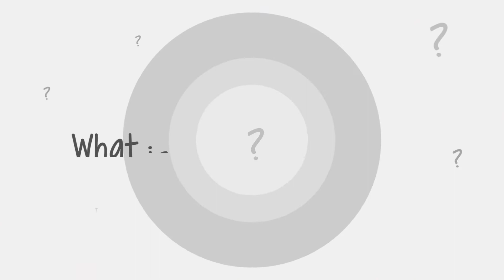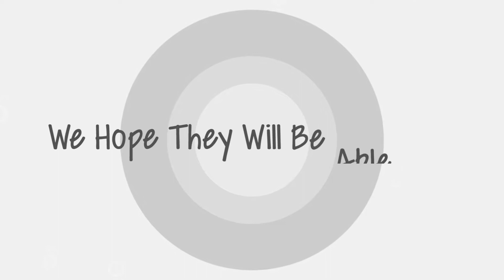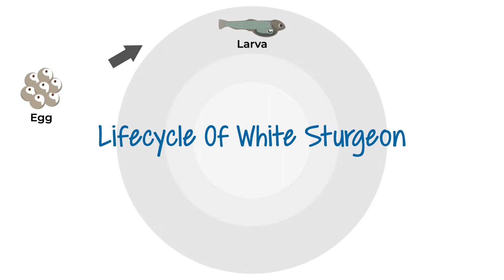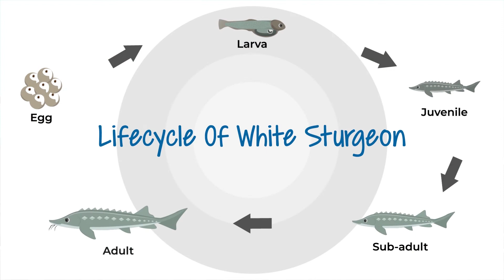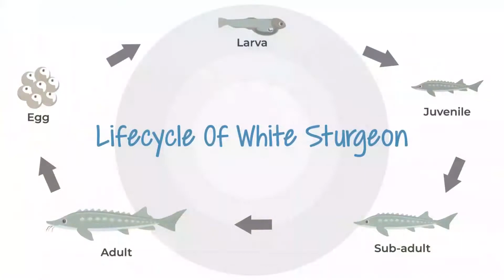Part 9 Sturgeon Life Cycle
This video is great for young learners to gain an understanding of the life cycle and unique life stages of the Nechako White Sturgeon.